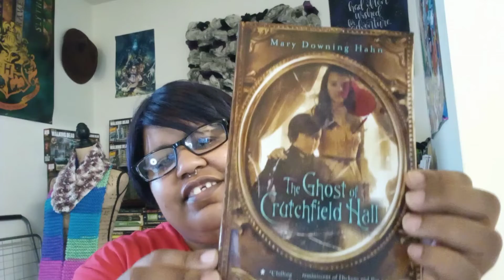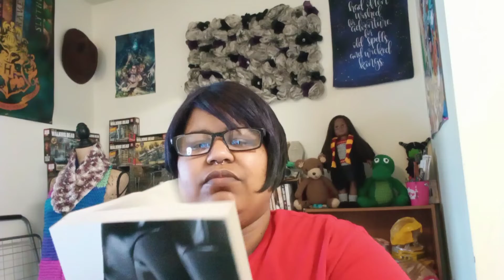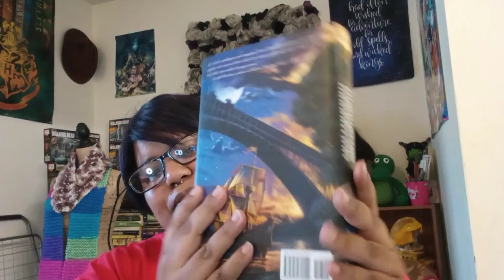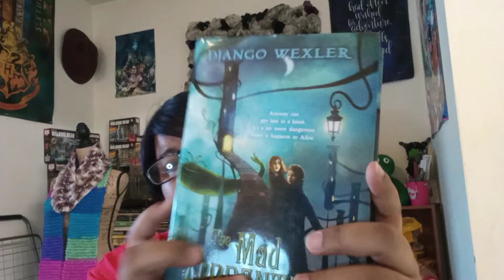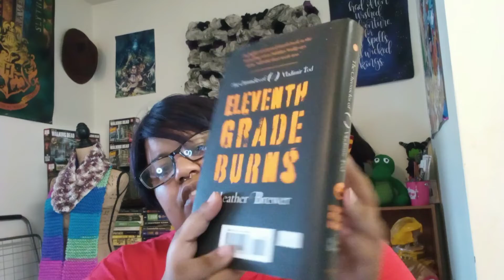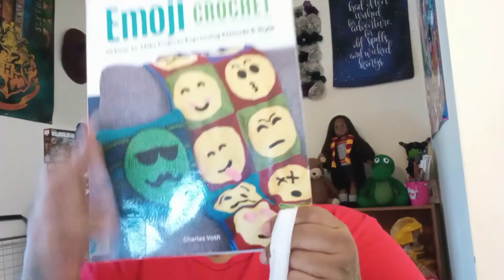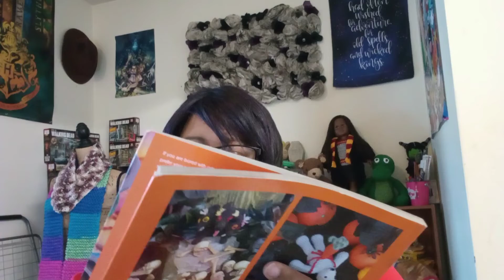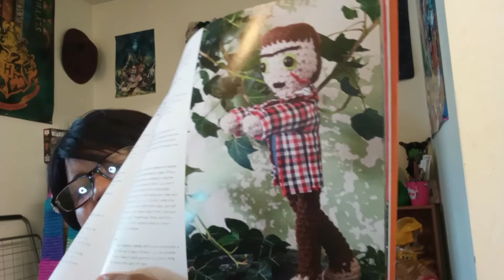Book Haul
Super Scary Halloween Crochet: 35 gruesome patterns to sink your hook into

I'm on Instagram as @kenyaddacreates

Etsy Store: